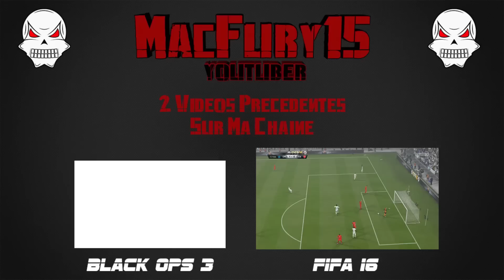[Annonce] Des changements a venir (Rise of Tomb Raider)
Instant Gaming:
Nous nous retrouvons aujourd'hui pour une vidéo annonce sur un gameplay du dernier tomb raider sur PC
Le sondage sur twitter:
Et pour ceux qui n'ont pas twitter, il y a Naples, Valence ou Arsenal

Pour me suivre, 2 moyens:
Ma page facebook: